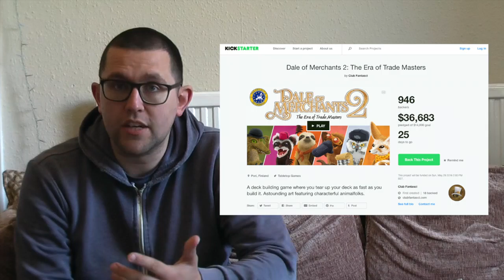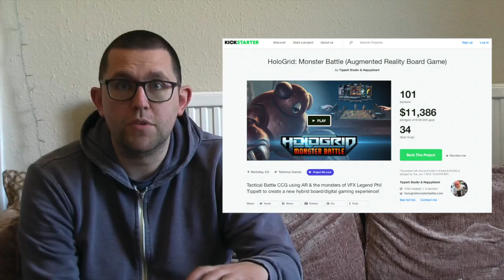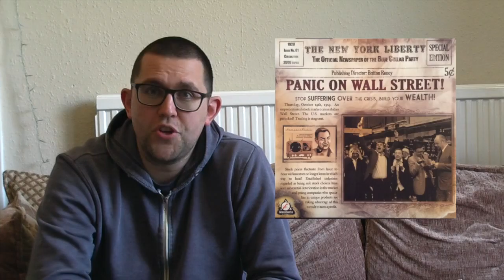BrewTube #2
BrewTube is back, we talk Kickstarter, wish lists, and what's hit the table recently!